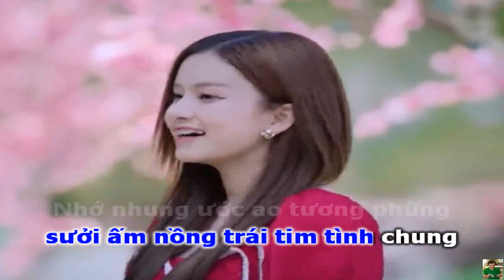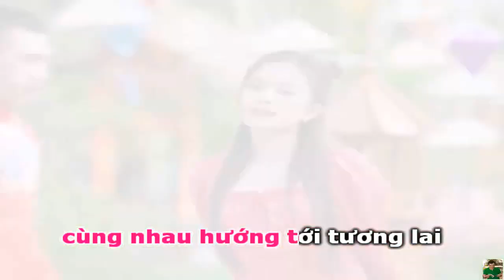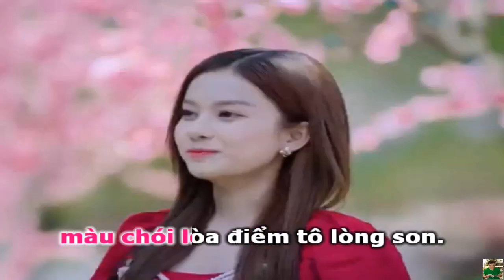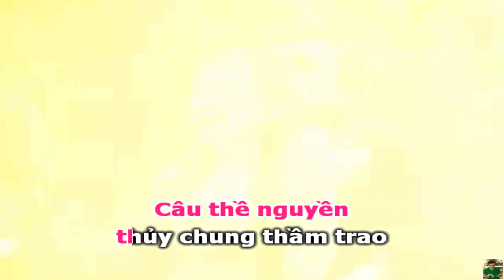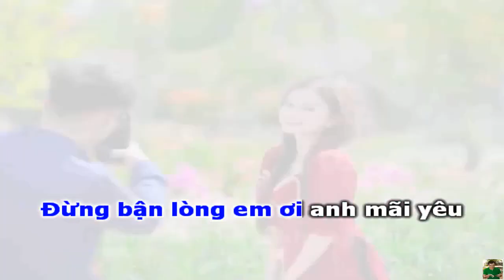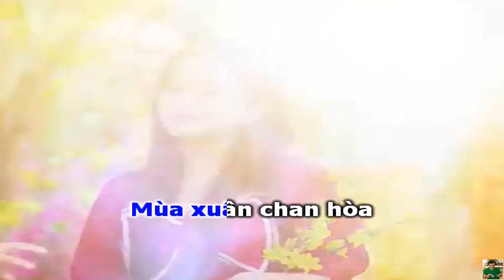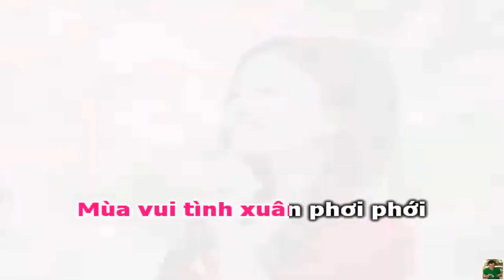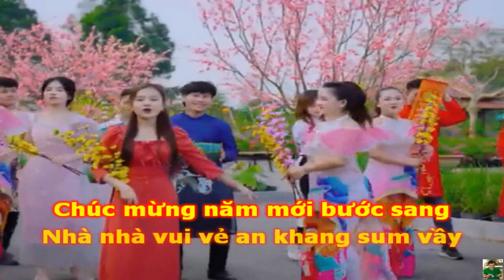Karaoke Liên Khúc Xuân Remix Cực Sung - TG Đặng Thanh Huyền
KARAOKE LIÊN KHÚC XUÂN REMIX🎤🎤
Dành để Tết vừa uống🍺🍺vừa ca là BAO VUI SAY luôn nha ACE🥰
Tác giả & Karaoke Đặng Thanh Huyền
Beat của Minh Thà Channel
Video của Út Nhị Mino